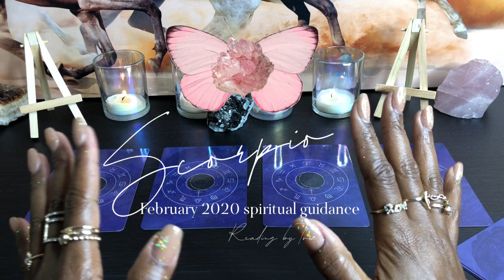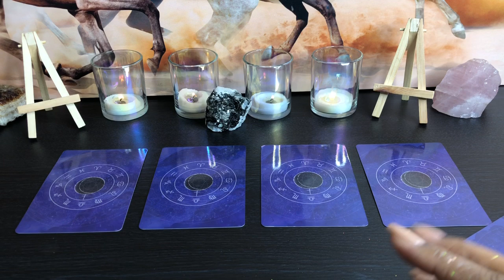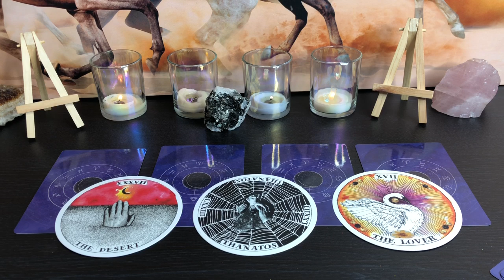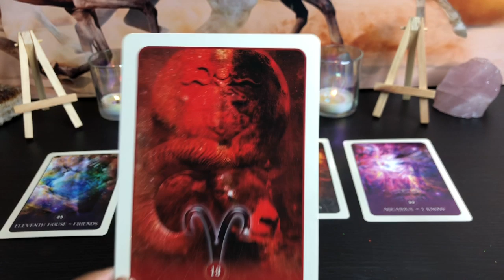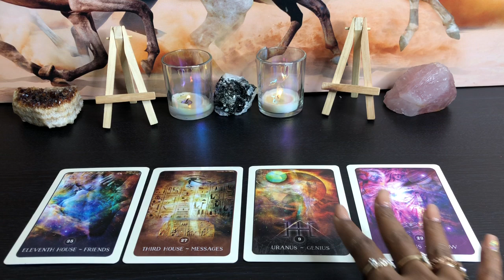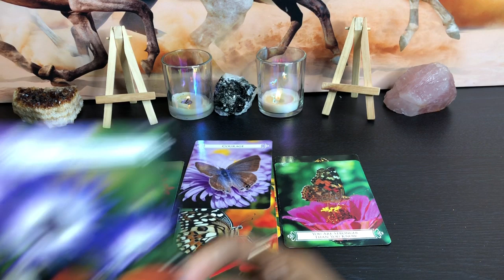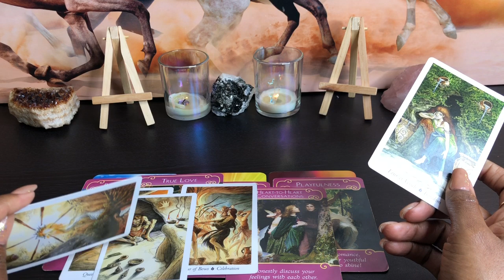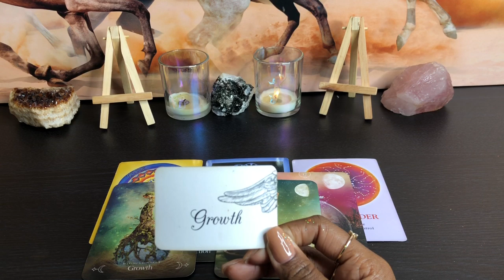SCORPIO FEBRUARY 2020 🔮🧿 - Don't Limit Yourself - SUCCESS IS YOURS 🌻🦋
Hello My Love Muffins Happy February 💜🦋

$torithehopedealer

Tools of communication:
channeled messages
oracle cards
tarot cards